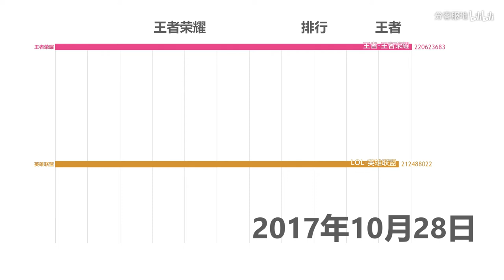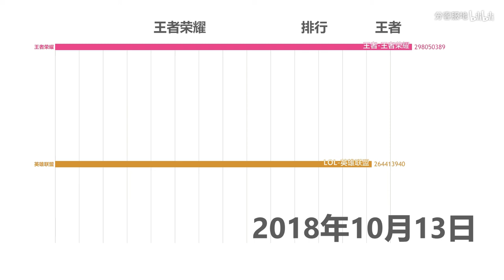王者荣耀VS英雄联盟，热度对比。2015年11月~2018年11月。